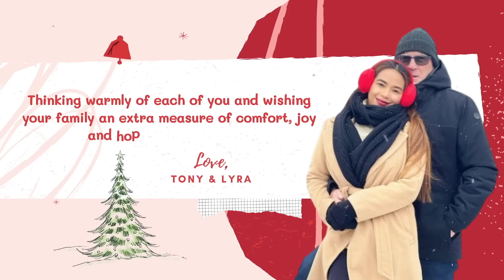MAG READY NA TAYO PARA SA AMING CHRISTMAS PARTY | MAG BALOT TAYO NG REGALO | VLOGMAS05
HI GUYS HOPE NA ENJOY NIYO SALAMAT SA WALANG SAWANG SUPPORTA MAHAL KO ❤️ KAYO INGAT KAYO PALAGI 😘

Mahal gold online shop⤵️

Jia olivia page ⤵️

LYKA : SMILE LYRA